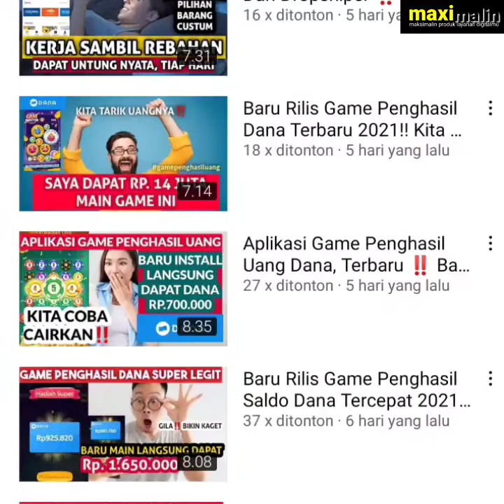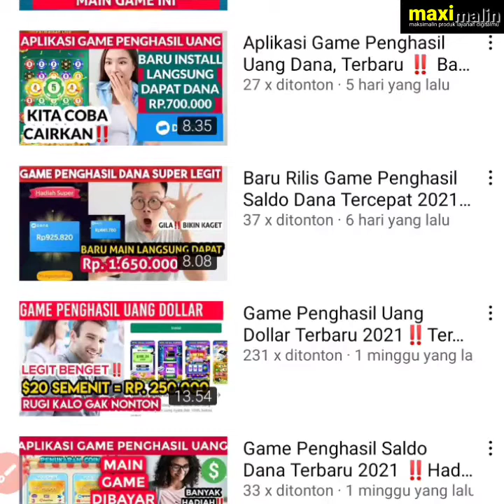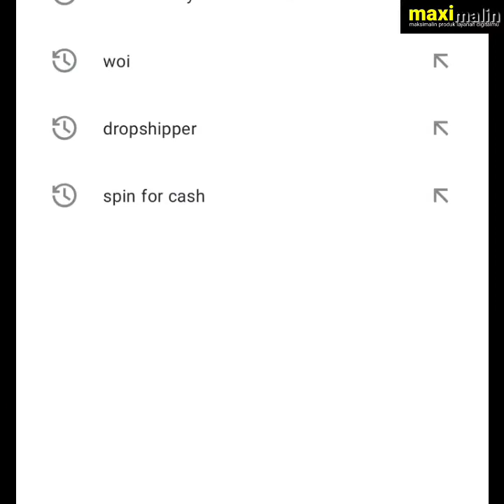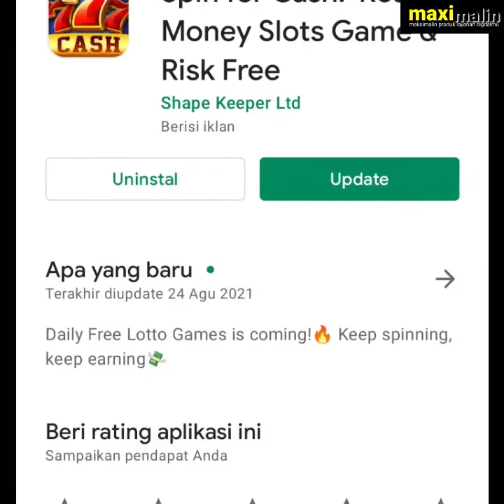Baru Rilis ‼️Game Penghasil Dollar 2 Hari Dapat $100 / 1.500.000 ‼️Kita Coba Penarikan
game penghasil dollar terbaru 2021, baru main dapat $100,
game penghasil dana